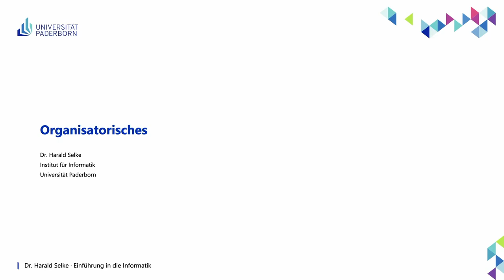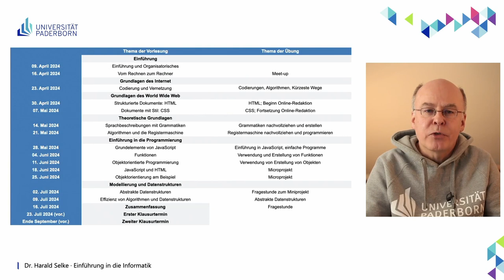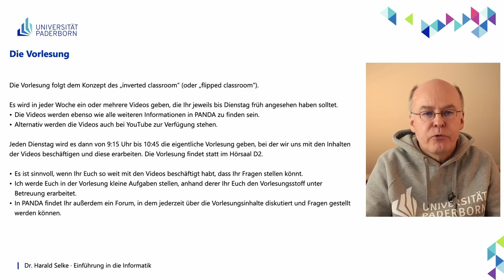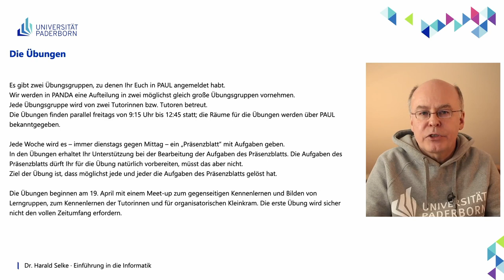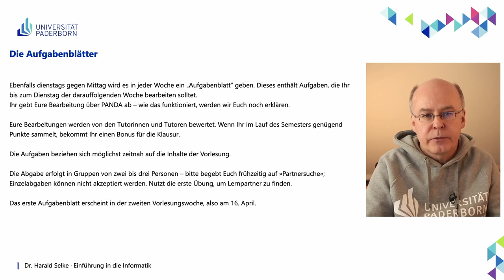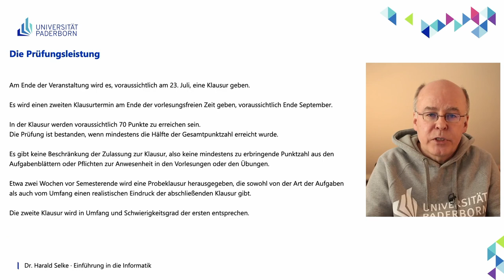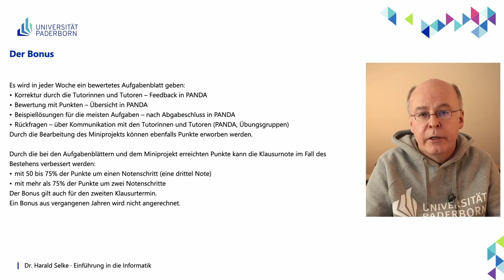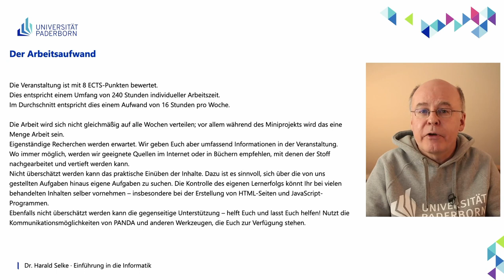EIG: Organisatorisches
Organisatorisches zur Vorlesung Einführung in die Informatik für Geisteswissenschaftler an der Universität Paderborn, Sommersemester 2024.

Abschnitte
00:00 Einleitung
01:15 Themenüberblick
02:10 Die Vorlesung
05:38 Die Übungen
07:25 Die Aufgabenblätter
09:15 Das Miniprojekt
10:02 Die Prüfungsleistung
12:44 Der Bonus
15:00 Der Arbeitsaufwand